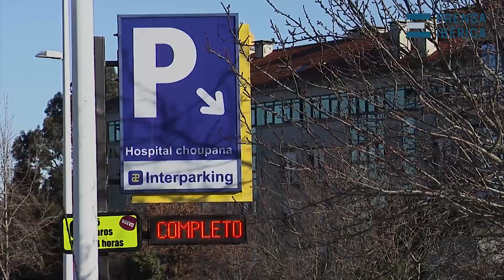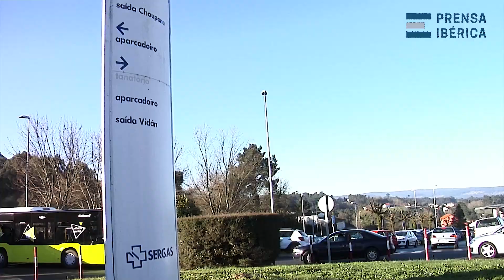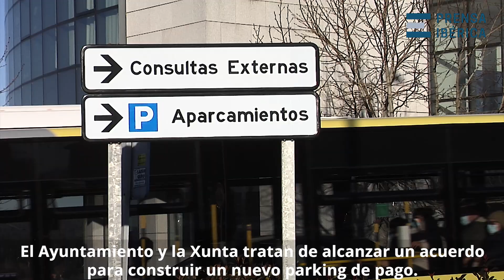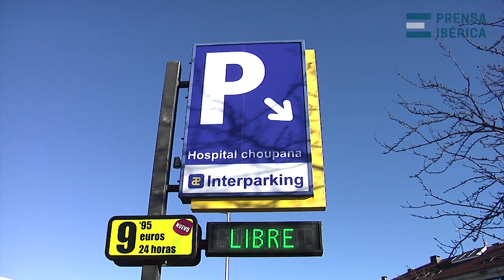La odisea de aparcar en el Clínico